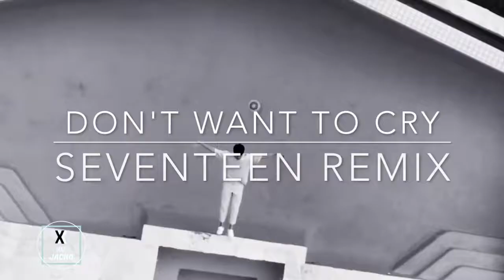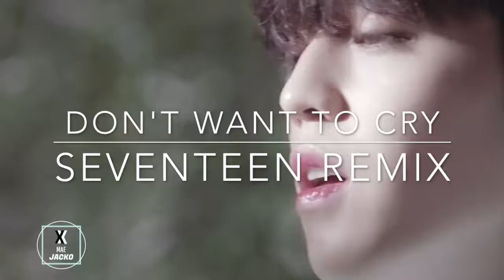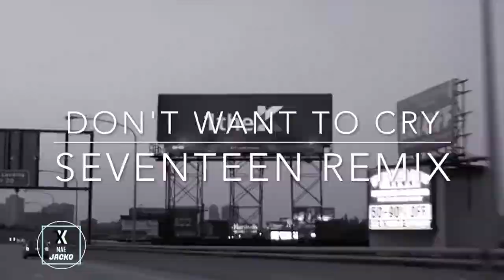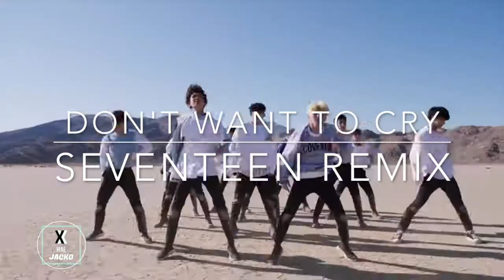SEVENTEEN - Dont Want To Cry Remix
I attempted to do SEVENTEENS - dont want to cry, sorry that its really bad but I've only been remixing for about two weeks so I'm still getting the hang of it and even if a thousand people hate it but one person likes it then I'll feel happy :)